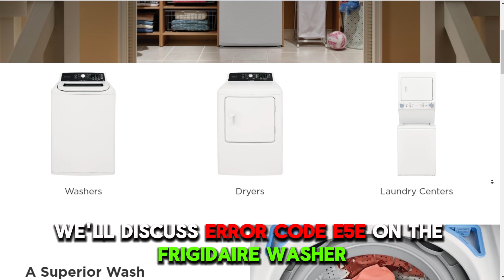Frigidaire Washer Code E5E (Best Solutions To Fix Error Code E5E - The Common Causes And Solutions)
Frigidaire Washer Code E5E (Best Solutions To Fix Error Code E5E - The Common Causes And Solutions). In this video tutorial I will show you how to fix Frigidaire Washer error code E5E.

Error code E5E indicates a failed communication between the main control board and the speed control board.
The following are some of the common causes of the error code:
• Wire harness problem
• Faulty control board

Now, let’s look at the best solutions to fix the error:
Examine the wiring connection
• Unplug the washer from the power source
• Inspect the wiring harness connections between the main control board and the speed control board.
• If there are any loose connections, reconnect firmly on both ends
• Damaged wires will need to be replaced with new wires by a professional

Inspect the control board
• Unplug the washer cord from the power source
• Look for signs of damage, such as burns or corrosion on the board surface
• If the control board is damaged, it will need a replacement, which is best done by a professional
• Contact a qualified technician familiar with similar repairs